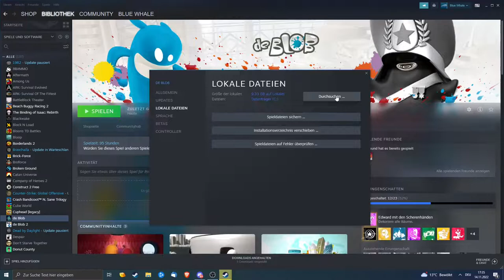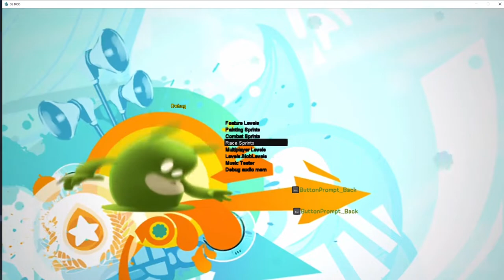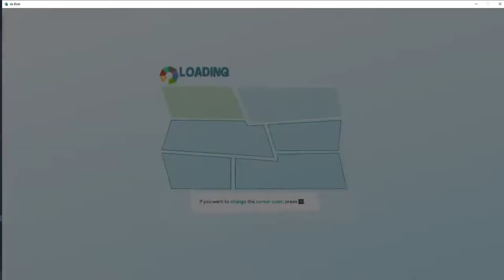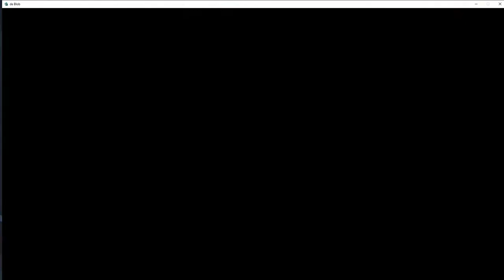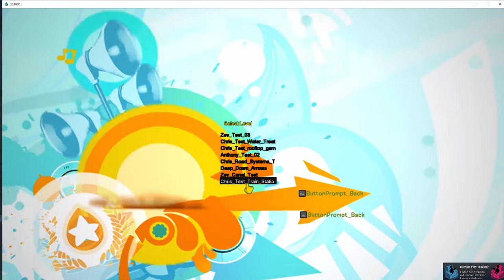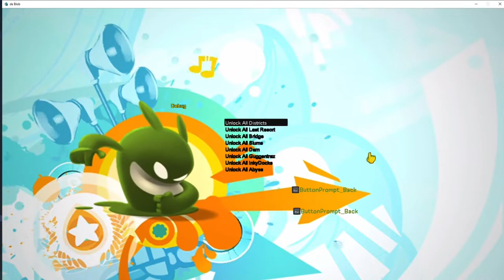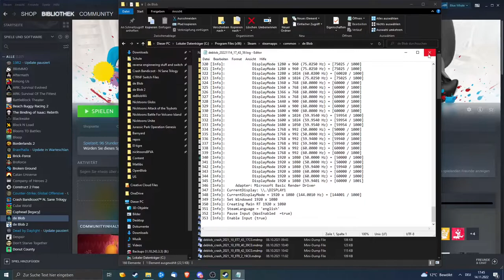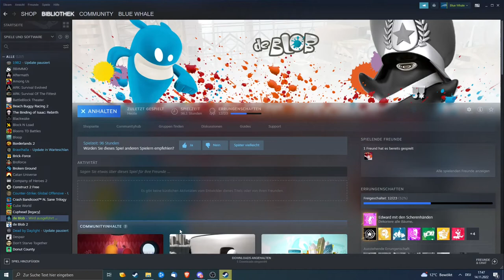De Blob Modding #6: Exploring the Debug Menu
0:00 How to enable the Debug Menu
1:25 Debug Menu in Action
10:30 How to disable the Debug Menu
11:30 Everything unlocked